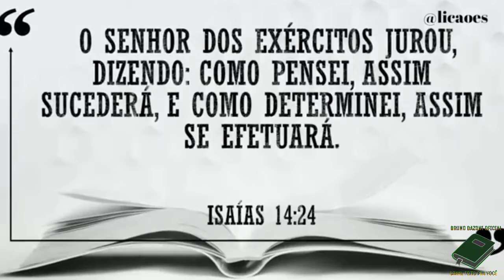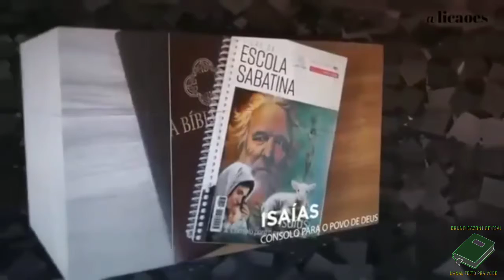LIÇÃO 06 - 03/02/2021 | Quarta-feira | ESCOLA SABATINA